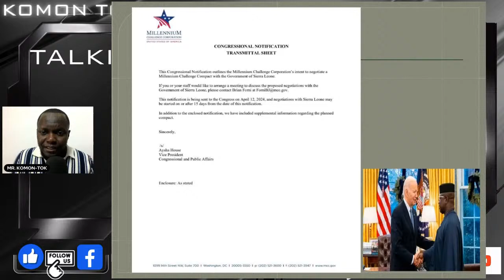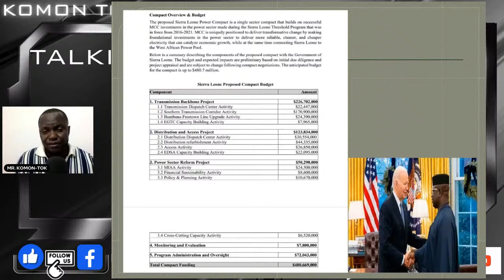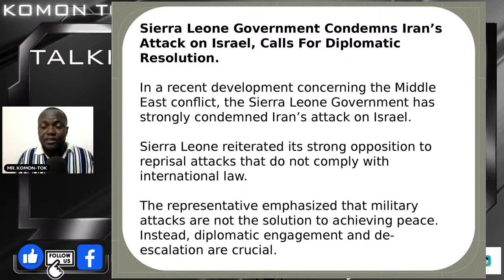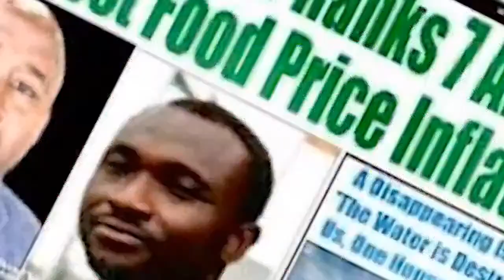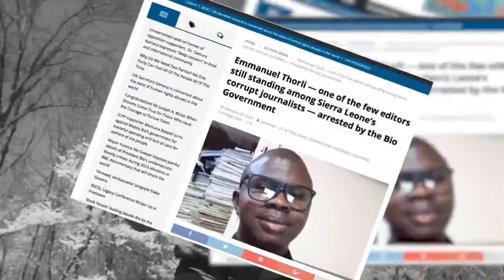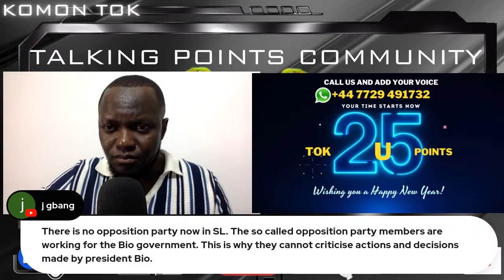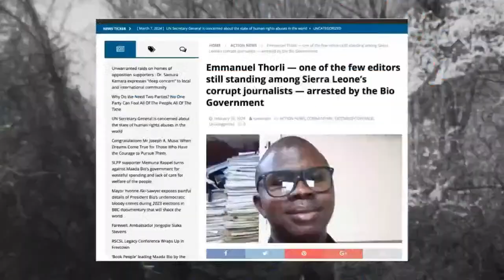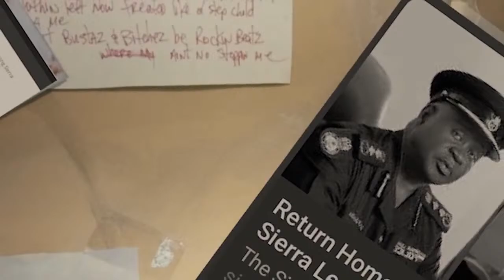US GOVERNMENT HAS AGREED TO DISCUSS THE MCC WITH PRESIDENT BIO'S GOVERNMENT.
US GOVERNMENT HAS GREED TO DISCUSS THE MCC WITH PRESIDENT BIO'S GOVERNMENT.